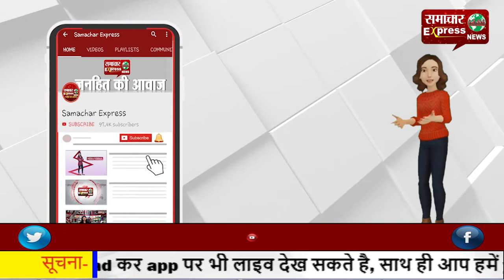नील गाय के शिकार पर वन विभाग की कार्यवाही, 21 आरोपी गिरफ्तार!